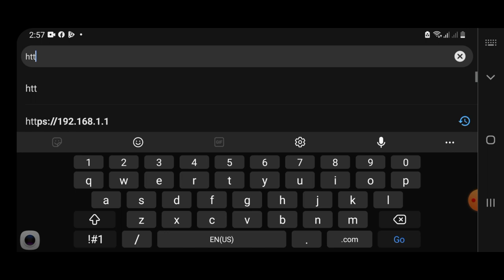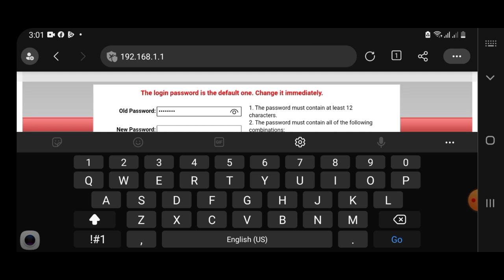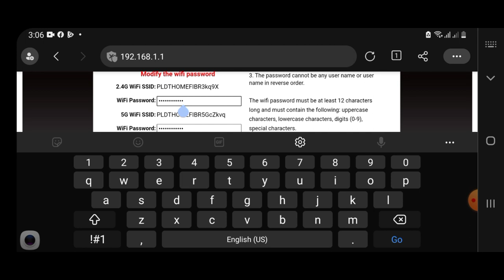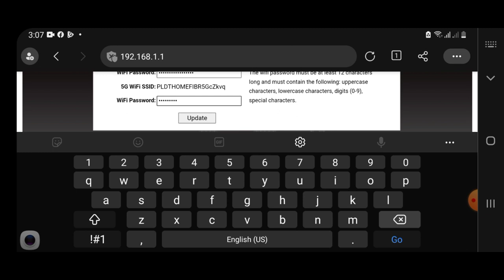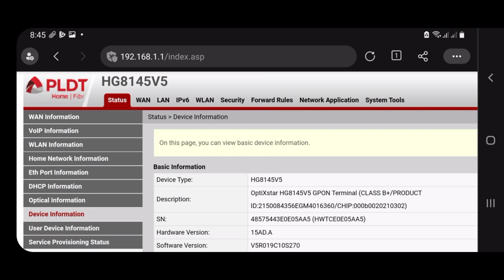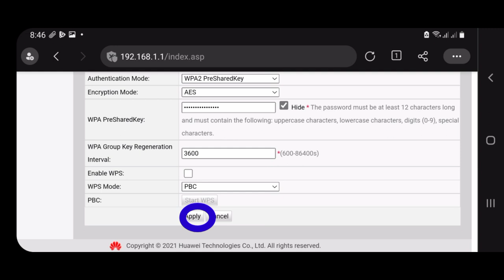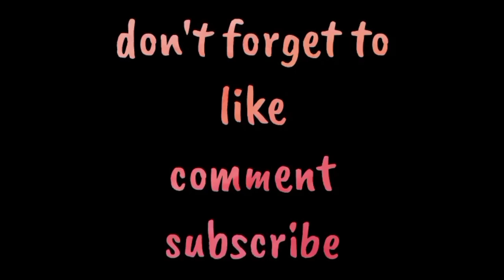HOW TO CHANGE NAME AND WIFI PASSWORD?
Sobrang hirap magisip ng password na tatangpin. Pero dahil sa kagustuhan kong palitan ay paulit ulit ko itong sinubukan. Dahil mahirap tandaan ang default name at password ng wifi ng pldt dahil sa sobrang haba nito. Kaya maghanda nh papel at ballpen para matandaan ang password na susubukan ipalit.
how to change name and wifi password, how to change name and wifi password pldt